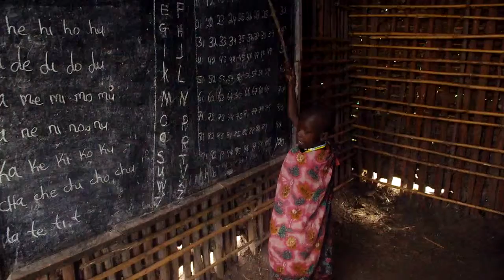Maasai Children at School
Video I shot of Maasai children while they were holding class. Filmed during my stay in the Serengeti.Support "In Search of Uhuru." A documentary chronicling Dynast Amir's journey to uncover his African roots. Climaxing in his re-climbing of Mt.Kilimanjaro, this time to Uhuru Peak. for indigenous African creativity, art, jewelry, and clothing. to support our projects. Lastly, buy one of my children's books P instagram:dynastamir facebook:searchforuhuru twitter:searchforuhuru twitter:dynastamir instagram:searchforuhuru